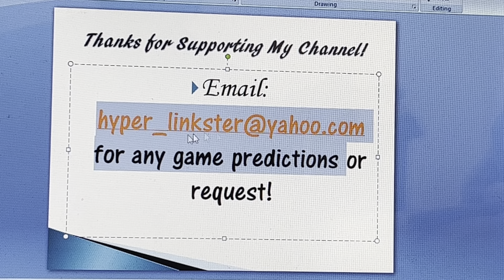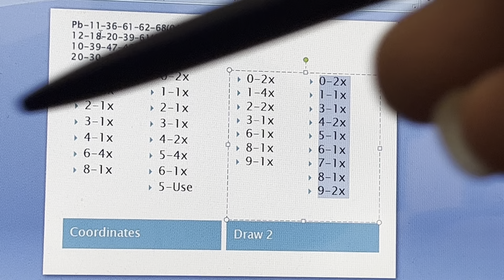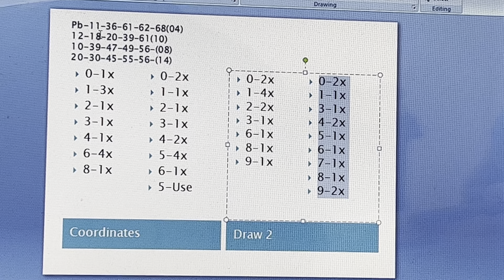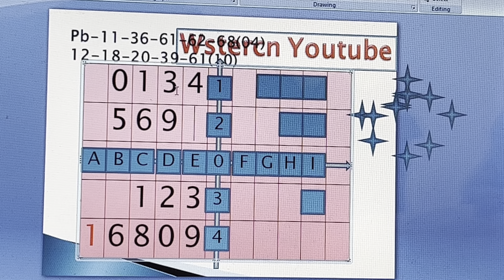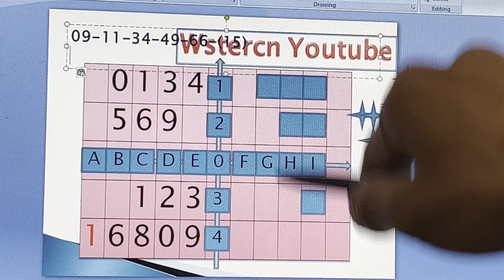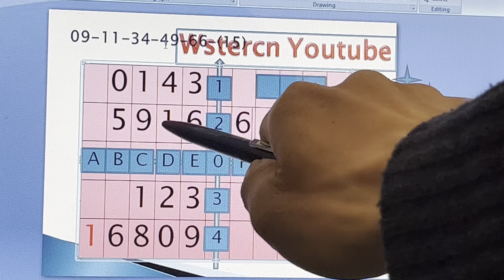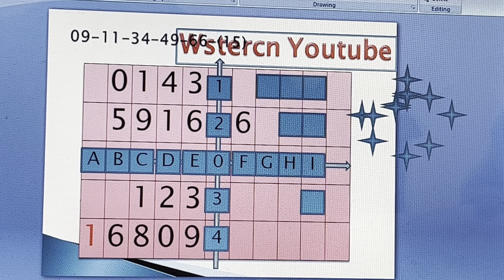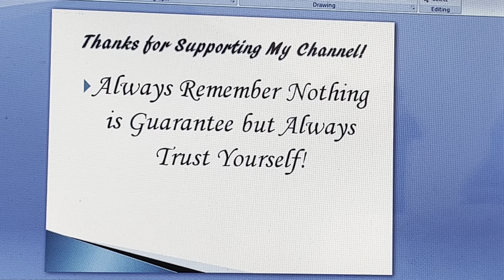Mega Millions Using Dster System The Secrets for Code Dster 503!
Illustration Part 10- Red Numbers! Try
Illustrations part 17-20-Pentagon Pair System...Pre/Post Invincible Number

Using the Right Dster can Improve your odds of winning! Cr